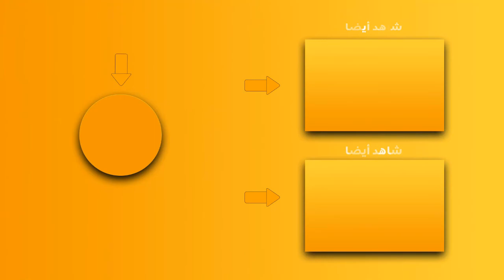عز الدين العرايشي إطار بالمديرية الجهوية للثقافة بجهة فاس مكناس شخصيا في مهرجان فاس للثقافات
festv1.ma